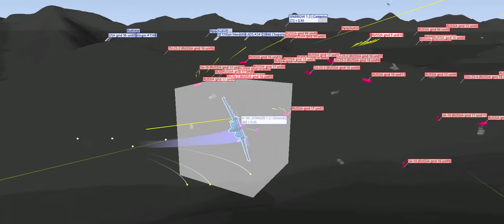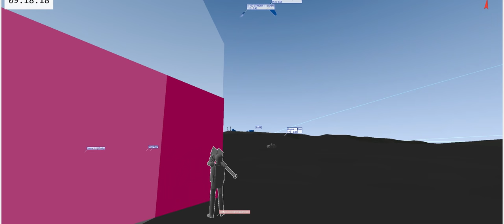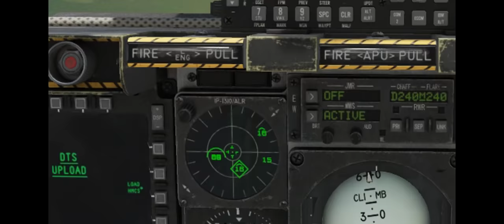Two Ship of A-10C might be a little OP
On this fine day I hopped on with OperatorDrewski as we brushed up on our A-10C II skills in the GAW server. We had a great, fun time and basically destroyed everything in our path without any remorse. Fun times were had all around!

0:00:00 Preview
0:00:21 1st Sortie
0:02:54 RTB
0:03:41 2nd Sortie
0:06:50 3rd Sortie
0:07:55 4th Sortie
0:12:05 Final Sortie
0:15:50 Credits (didn't work, aspect ratio limits)
You can keep in touch with me through:
My PC Specs:

I9-9900K
RTX 3080ti

Ballpoint - 1AM OMW
Mitch Murder - Impact Winter - 09 Desolate Plains
White Bat Audio - Inception
Mitch Murder - Artifact
White Bat Audio - Hackers